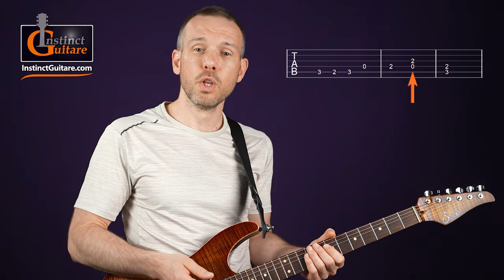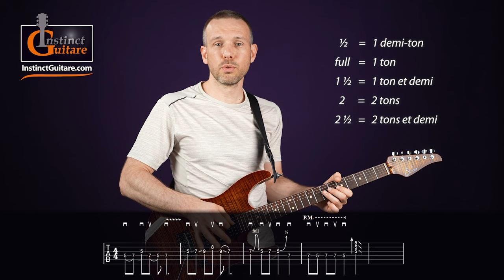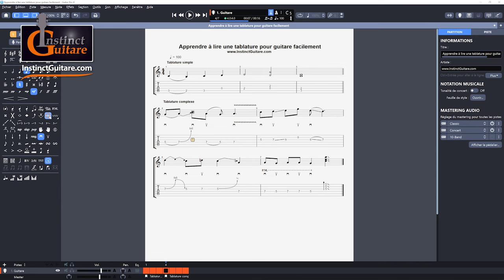Apprendre à lire une tablature pour guitare facilement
00:00 Démo
00:11 Intro
00:36 Téléchargez les tablatures
00:51 Qu'est-ce qu'une tablature ?
01:04 Avantages et inconvénients
04:16 Comment lire une tablature ?
05:29 Lecture d'une tablature simple
07:12 Notation rythmique
08:18 Lecture d'une tablature complexe
18:20 Précisions
18:32 Guitar Pro
21:09 Conclusion
21:21 Outro